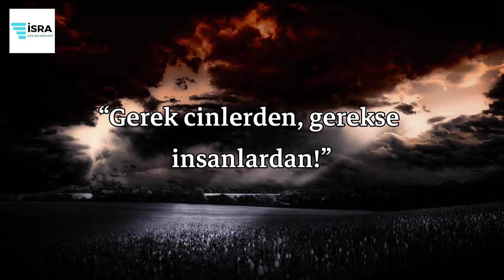Nas Suresi - Salem al Ruwaili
Videolarımızın hiç birinden maddi, manevi; dünyalık bir beklentimiz yoktur!

Unutmayalım ki "Hayra vesile olan, hayrı yapan gibidir." (Hadis-i Şerif)

🌹İsra Kur'an Merkezi🌹